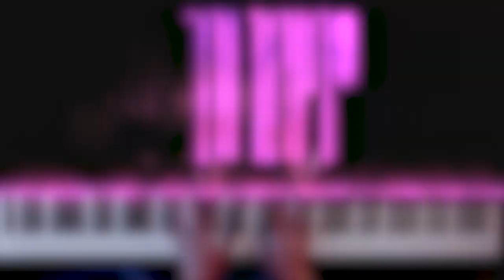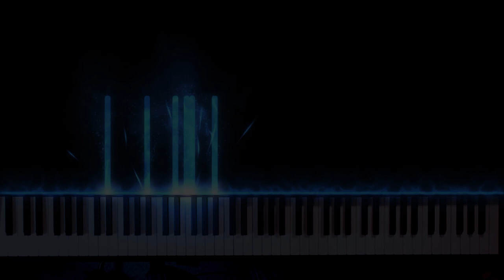Black Pink - How You Like That [Jazz] | Piano Violin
Like/Favorite/Share with all yo homies and sistas

NOTE: if you're going to use my guide sheets to upload a video, I'd appreciate it if you credit me in your description.